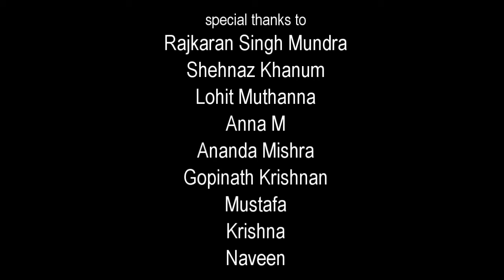Beyond Religion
Humanity is above all religions